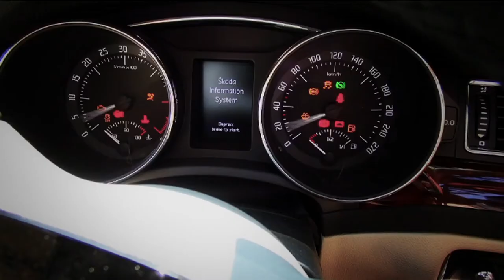Corporate Promo Video for 'Skoda Auto India Pvt. Ltd'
Client: Skoda Auto India Pvt. Ltd.
Production: Focalfield Productions
Camera A: Jairaj Shetty
Camera B: Evan Johnson
Camera C: Rohan Ferreira
Editor: Rohan Ferreira